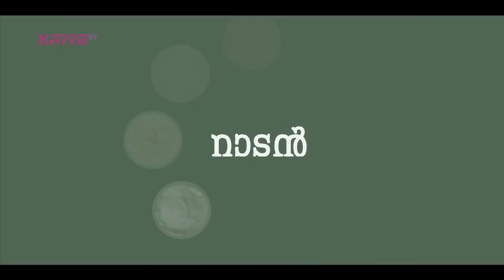Simply Naadan - Dosa Plaza - Part 2 - Kappa TV